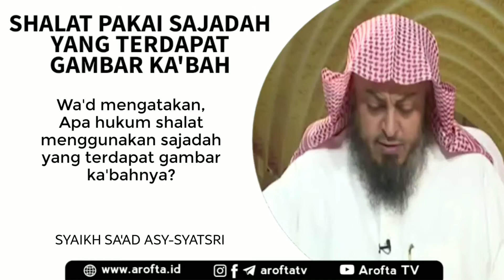Bolehkah Shalat di Atas Sajadah Bergambar Masjid atau Ka'bah - Syaikh Sa'ad bin Nashir Asy Syatsri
Menggambar yang tidak ada ruh baik benda mati dan tumbuhan serta semisalnya, tidak mengapa, termasuk dalam hal ini Ka’bah dan tempat-tempat suci selama tidak ada gambar orang. Akan tetapi hendaknya jamaah shalat tidak shalat di hadapan gambar atau di sajadah yang  gambarnya agar tidak mengganggunya.

Telah diriwayatkan oleh Bukhari (373) dan Muslim, (556) dari Aisyah sesungguhnya Nabi sallallahu alaihi wa sallam mempunyai kelambu yang ada gambarnya, maka beliau melihat selintas gambarnya, ketika selesai beliau mengatakan,

اذْهَبُوا بِخَمِيصَتِي هَذِهِ إِلَى أَبِي جَهْمٍ وَأْتُونِي بِأَنْبِجَانِيَّةِ أَبِي جَهْمٍ فَإِنَّهَا أَلْهَتْنِي آنِفًا عَنْ صَلَاتِي وَقَالَ هِشَامُ بْنُ عُرْوَةَ عَنْ أَبِيهِ عَنْ عَائِشَةَ قَالَ النَّبِيُّ صَلَّى اللَّهُ عَلَيْهِ وَسَلَّمَ كُنْتُ أَنْظُرُ إِلَى عَلَمِهَا وَأَنَا فِي الصَّلَاةِ فَأَخَافُ أَنْ تَفْتِنَنِي

“Pergi dengan kain ini ke Abu Jahm dan datangkan kain kasar Abu Jahm. Karena ia barusan melenakan dalam shalatku. Hisyam bin Urwah mengatakan dari ayahnya dari Aisyah, Nabi sallallahu alaihi wa sallam bersabda, “Saya barusan melihat gambarnya, sementara saya dalam shalat, saya khawatir menggangguku.”

Kata ‘Khomishoh’ adalah baju bergaris dari sutera atau wol. Kata ‘Al-A’lam’ adalah ukiran dan hiasan. Kata ‘Anbajaniyah adalah kain tebal tidak ada gambar dan ukiran.

Dimakruhkan shalat di atas sajadah yang bergambar dan berhias karena akibat yang dapat mengganggu dan melalaikan jamaah shalat. Bukan seperti yang disebutkan dalam pertanyaan yaitu karena ada penghinaan tempat suci dengan menginjaknya. Yang nampak hal itu tidak ada penghinaan dalam hal ini. Bahkan sajadah-sajadah ini sangat dijaga oleh pemiliknya dan biasanya menjadikan ruang kosong untuk tempat pijakan kaki. (Sumber web islamqa). Wallahu A'lam